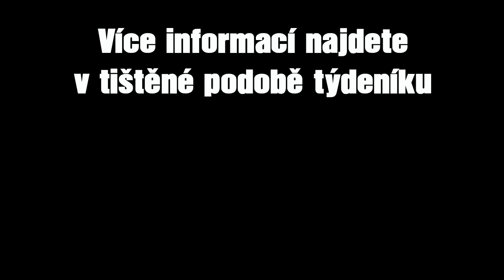Penalty Valašská Polanka vs Prostřední Bečva